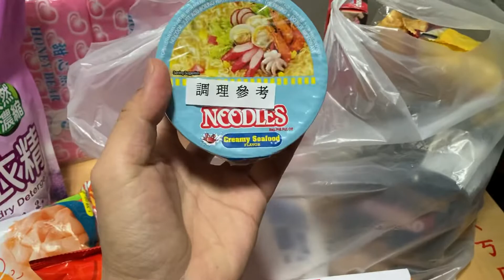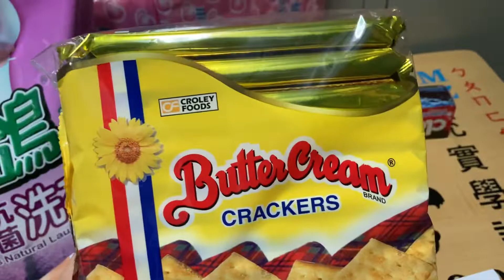Ayuda ng Company namin sa mga foreign workers nila, nice one!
Namigay ng ayuda ang company na pinagtatrabahuan ko sa mga foreign workers nila. Silipin natin kung ano ano ang laman.